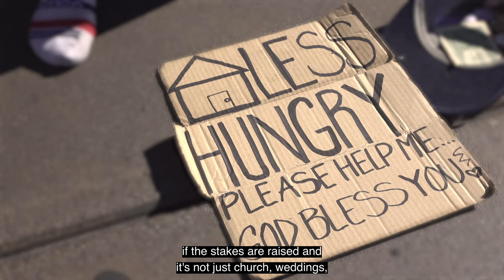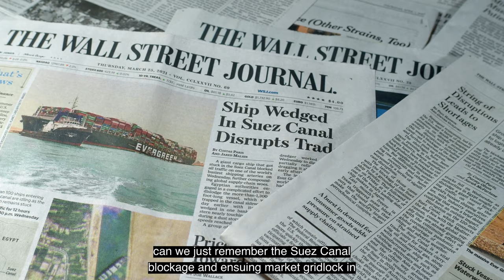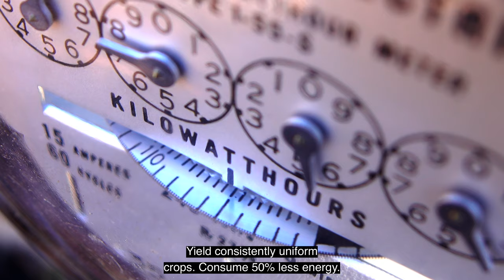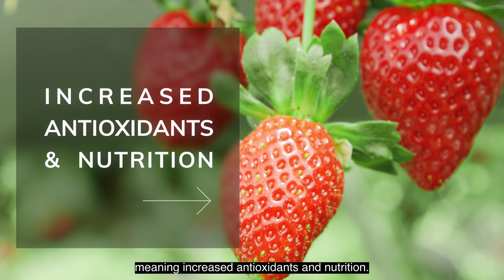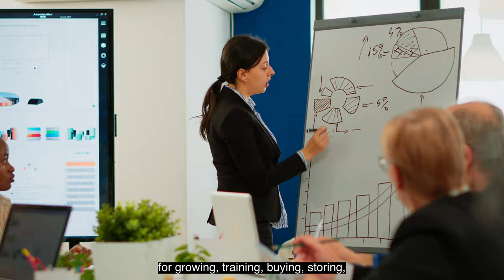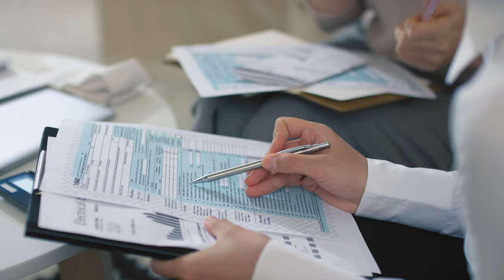Vertical Farming Explained 🌿| Sustainable Agriculture & Local Food Security (Full Video)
Foundation Farms is creating food sustainability by building vertical farms throughout the world.

Foundation Farms is joint venturing with business leaders to build vertical farms that provide LOCAL FOOD SECURITY across Canada and the USA through 50/50 partnerships. Partners run the operations, and Foundation Farms will oversee all the marketing and end product distribution. Both parties split the profits. 🍃🌿

✨ Here's Your Chance to Join a Powerful Sustainable Food Movement!  ✨

✅  Provide local food security your community

✅  Own a business that has reliable monthly income

✅  Use technology already developed without risk or investment

✅  Generate revenue within a visible timeline

✅  Invest in a sustainable business

✅  Partner with a unique business model in a turn-key process

✅  Create business relationships with other passionate leaders

✅  Boost the economic growth and sustainability of your local community

0:00 - Meeting Today's Food Sustainability Challenges
2:23 - Foundation Farms' 3 Step Plan for Local Food Security
3:03 - How We Grow Our Food - Vertical Farming Explained
4:27 - The Advantages of Vertical Farming vs Soil Grown Plants
5:06 - The Investment Potential - Joint Venture with Foundation Farms
6:27 - The E-Roots Centre - Empowering Farmers and Communities
8:10 - How You Can Contribute

FOUNDATION FARMS 2021 CORP.